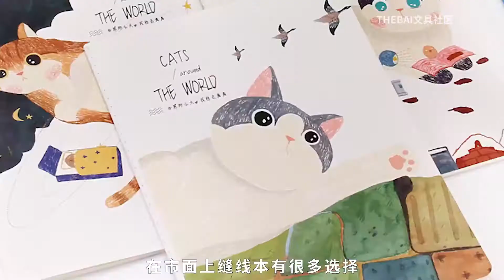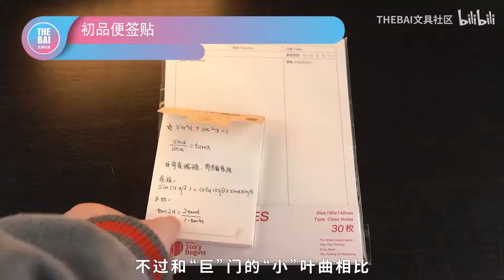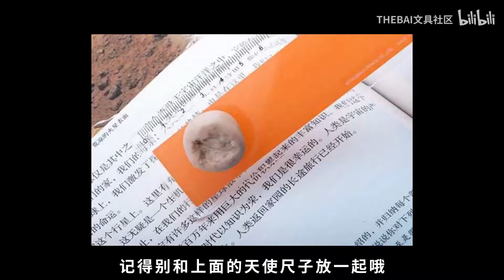5块钱一支的钢笔好写吗？小众国产开学文具推荐（下）【文具三分钟】第186期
日产文具好但贵，钱包空空只摸泪
国产小众惊喜多，好用省钱说一说